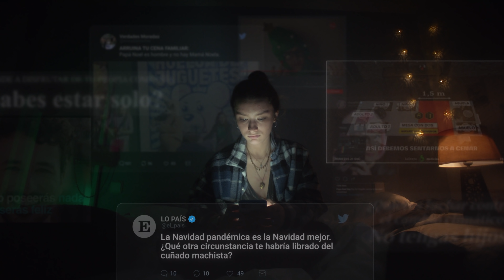¡FELIZ NAVIDAD! 2021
No permitas que te quiten la ilusión.

¡Feliz Navidad!